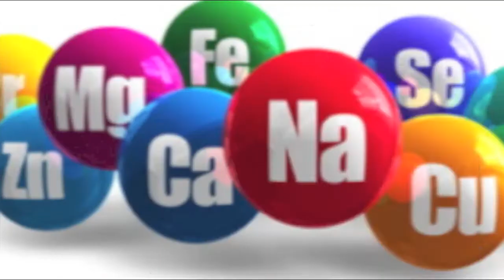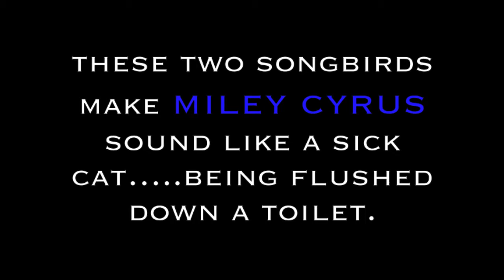Science Elements #3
Elements #3